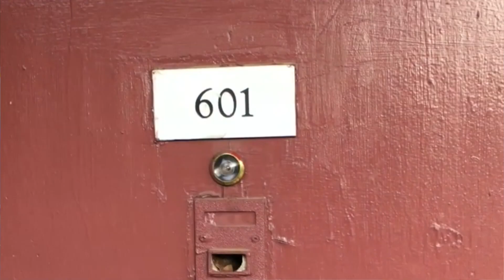CHRISTIAN' ALEXANDER X PICTURE PERFECT A1-6 ways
6IX SIDE CHRISTIAN'